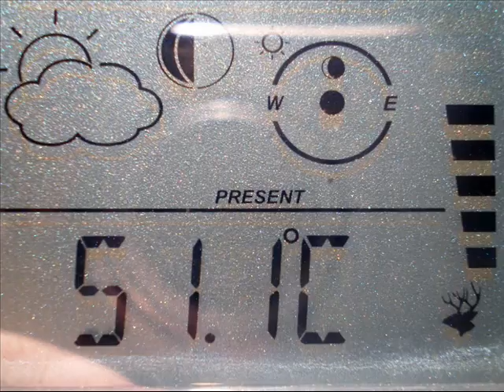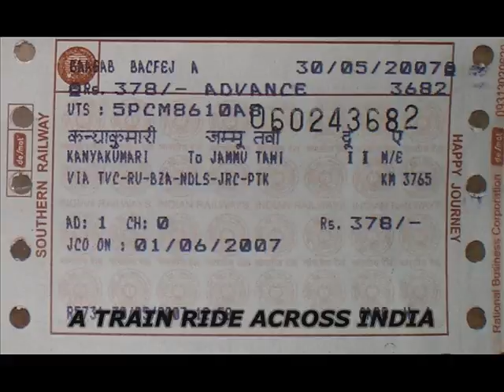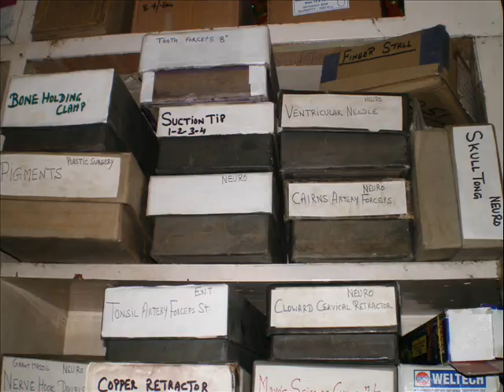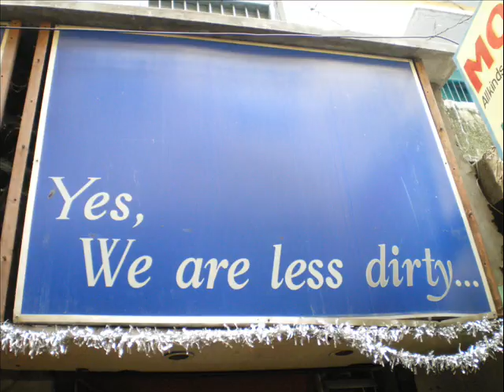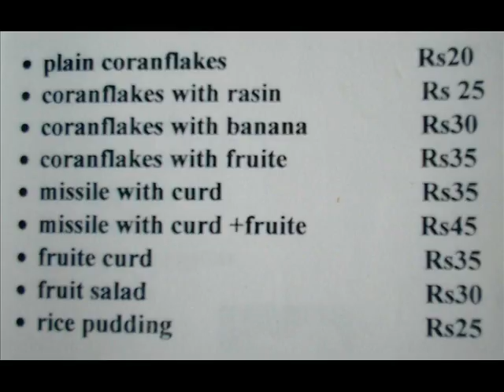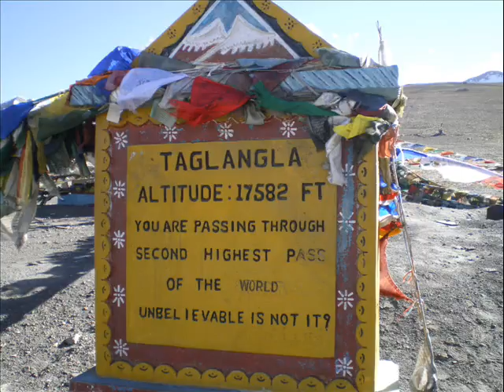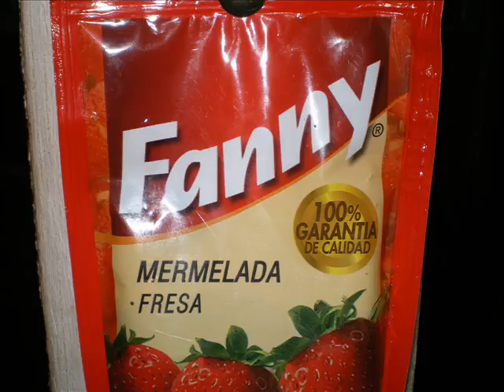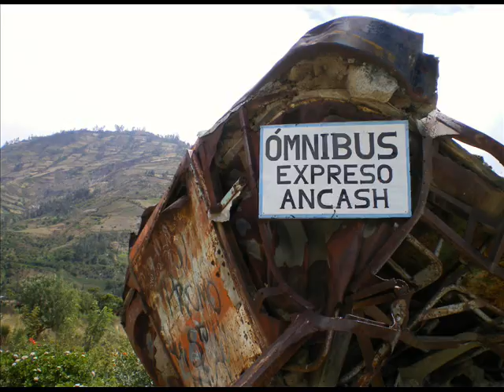Wonder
A photo album of India, Kenya, Perú, Spain and the UK, taken between 1999 and 2010. A backpacker's adventure around the world. Music from Tobias Napleton.